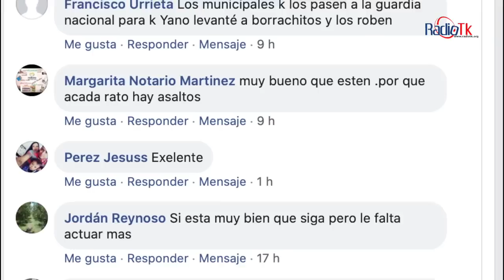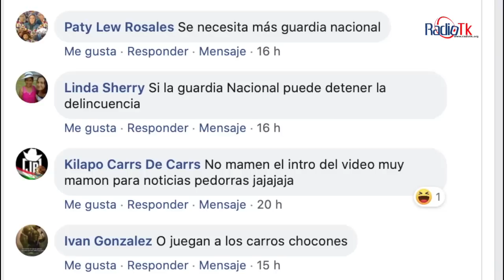Las Noticias Más Importantes de la Región de Tecamachalco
Las Noticias Más Importantes de la Región de Tecamachalco, Jueves 6 de Febrero de 2020